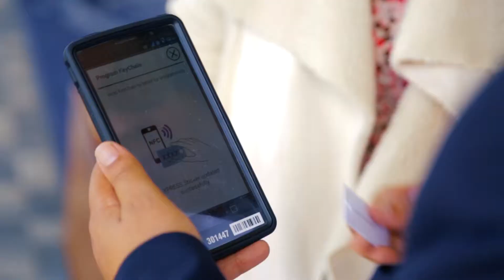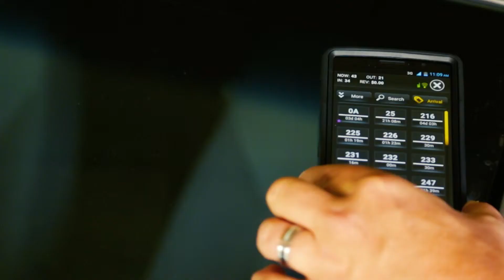SMS Valet Para Residencias